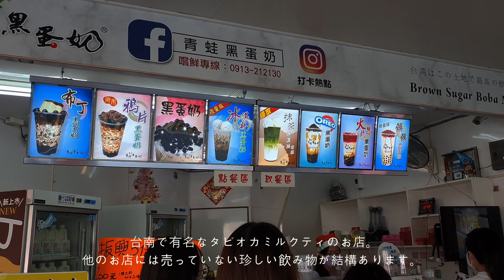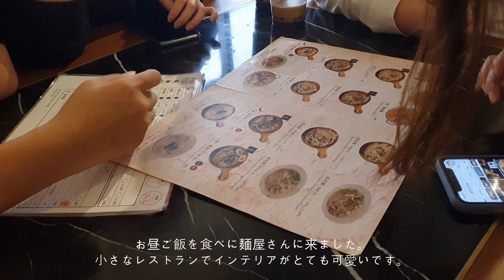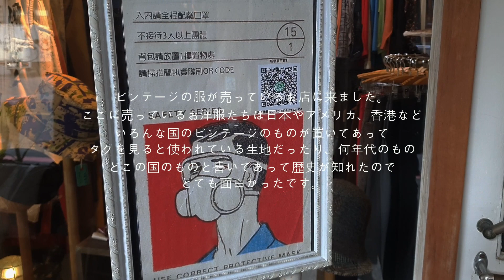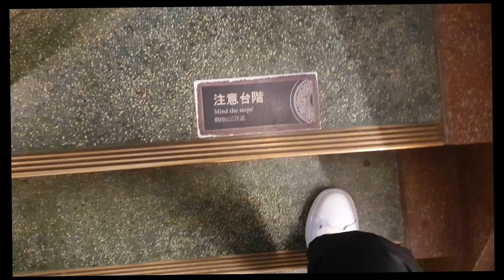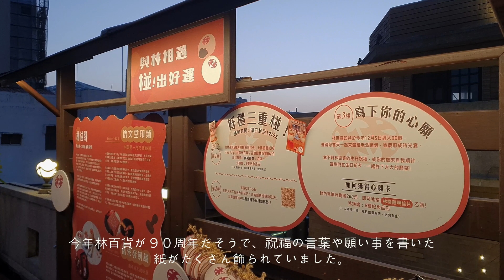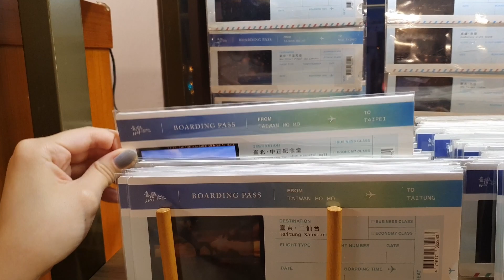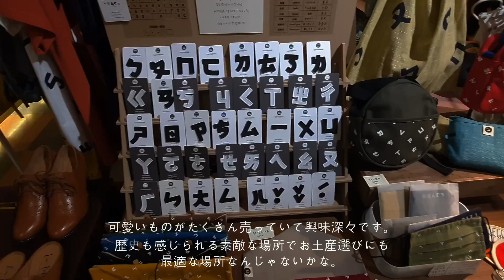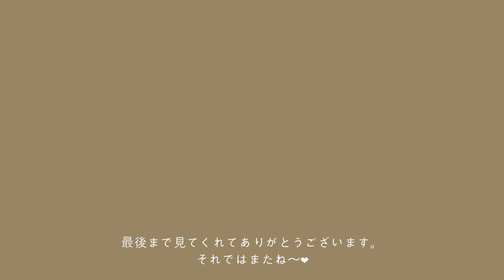[Tainan vlog] A day in Tainan / 台南まったり旅~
感謝我們台南朋友帶我們去逛逛～
我最喜歡台灣的城市是台南， 因為台南除了有很多美食，很多建築有復古的感覺。 雖然我有去過台南很多次，我一定會想再去台南。

Subtitles by レンレン（eng) / きさら (jpn)